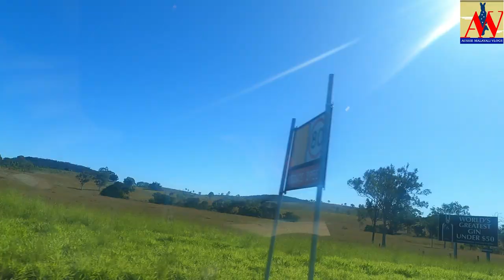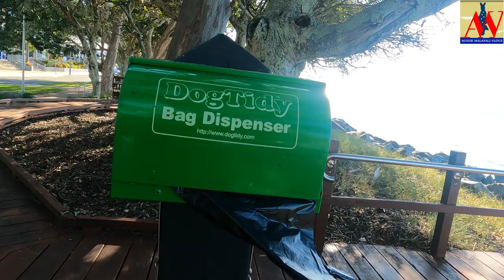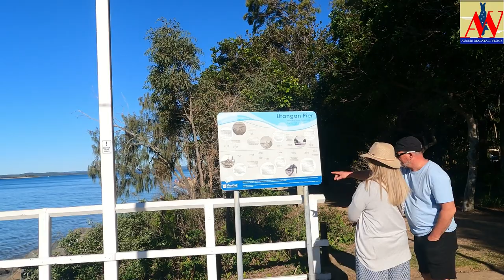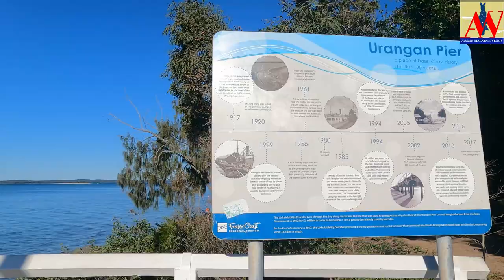HARVEY BAY TRIP !! Queensland Australia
Day 1 of the three days trip to Fraser island and Australia